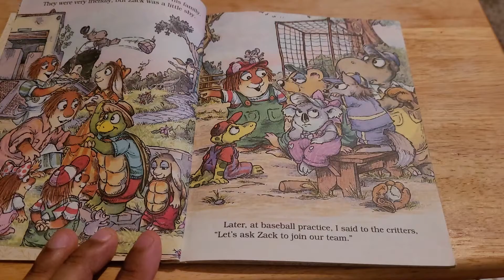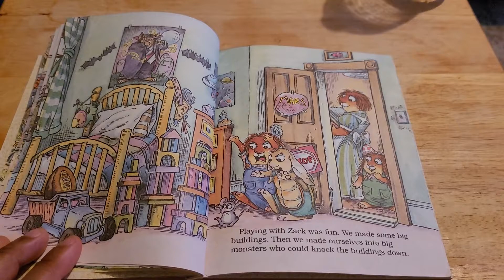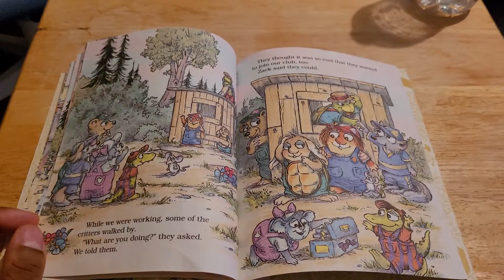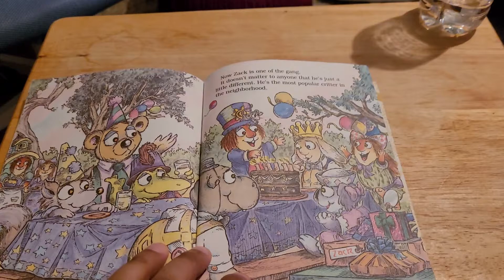just a little different 1995